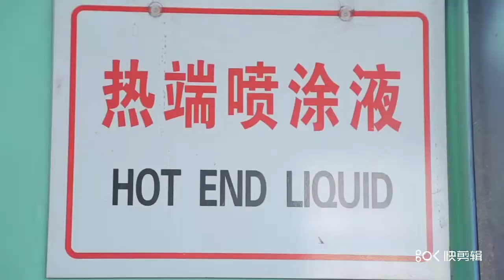Our factory glass bottle production line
Glass bottle wine bottle glass jar production line, our produce capacity is 800 million pcs per year,with 20 years experience specializing in production of various glass bottles & glass jars.